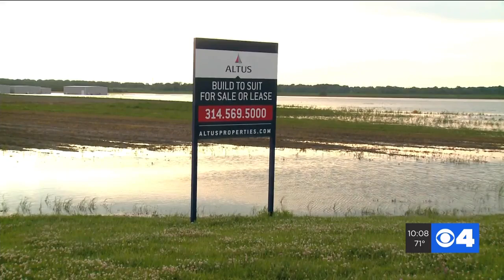Maryland Heights planning 2,000 acre development near Highway 141, Creve Coeur Lake